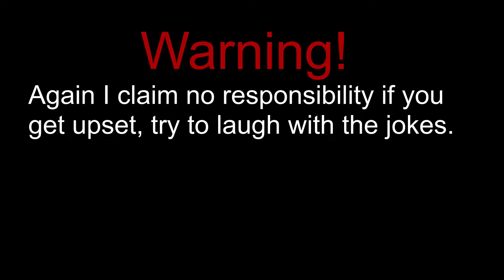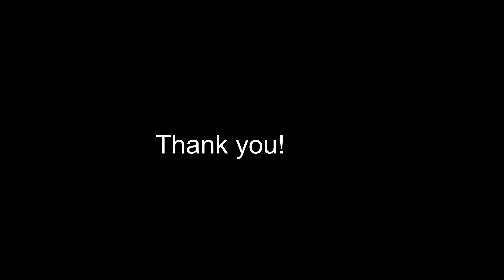Adirondack Scenic RR Cabin Fever excursion